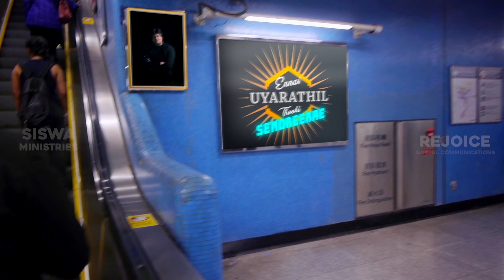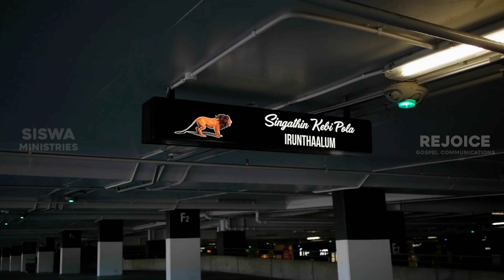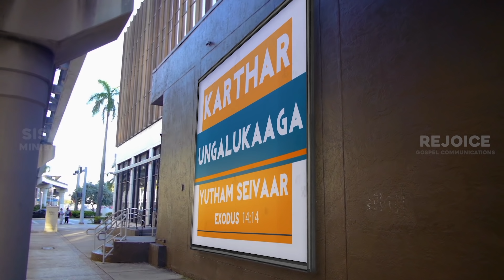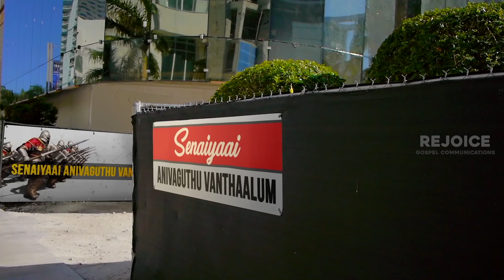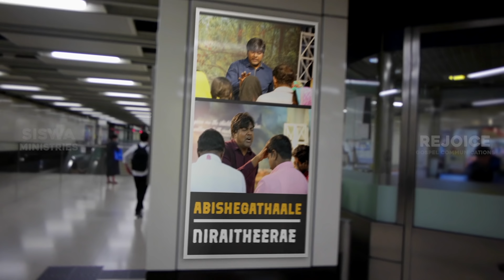ARPUDHAM SEITHEERAE | Pr.SOULWINNER | YENDHIDUVAR - 2 | TAMIL WORSHIP SONG | 4K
Song : ARPUDHAM SEITHEERAE
Album : YENDHIDUVAR - 2
Sung By : Ps.Soulwinner Prakash
Lyrics,Tune:Ps.Soulwinner Prakash
Keys: David Selvam , Antony George
Rhythm : David Selvam , Antony George,
Recording @Berachah studios,
 Mixing @ Berachah studios by David Selvam
Lyric Video By : Paul Saravanan.
Executive Producer: Ps.Soulwinner Prakash
Produced By: SISWA MISSION
Released By : REJOICE
Music On: MUSICMINDSS
Conceptualized By : Vincent Robin
Digital Promotion: Vincent Sahayaraj
Project Owned By : Vincent George
Siswa Ministries
Chennai , India
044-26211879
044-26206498